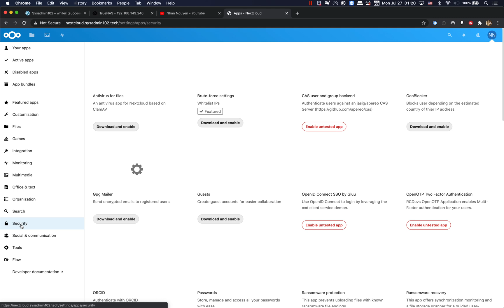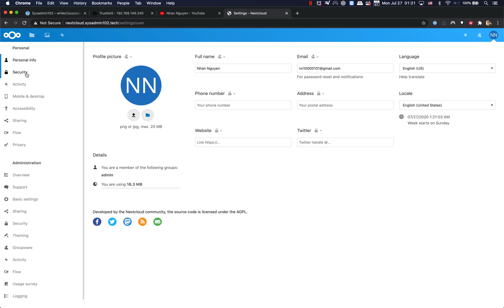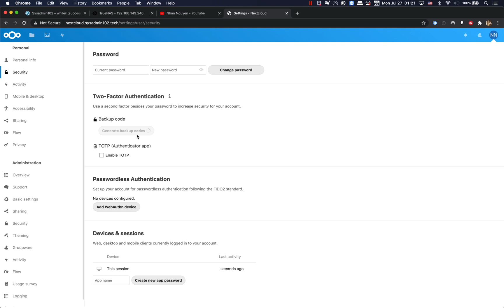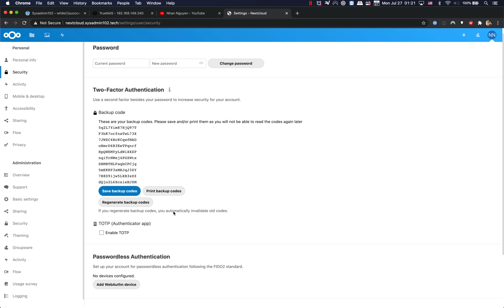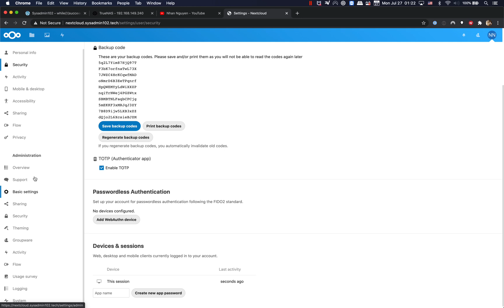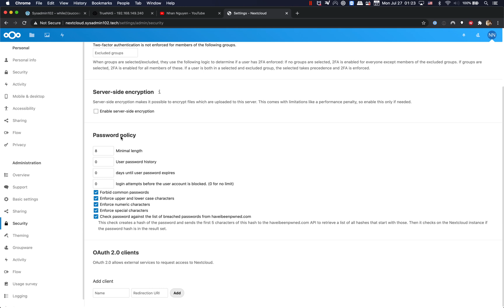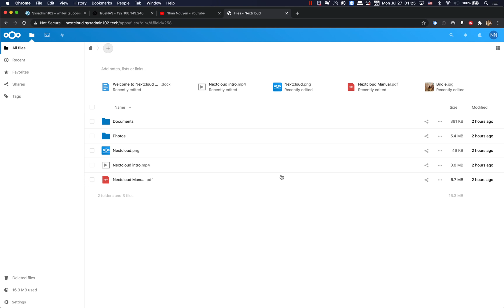🔹 How to Enable Two-Factor Authentication (2FA) on Nextcloud Using Google Authenticator 🔹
Enhance your Nextcloud security by enabling Two-Factor Authentication (2FA) with Google Authenticator. This tutorial will guide you through the process of setting up 2FA on Nextcloud, adding an extra layer of security beyond just your password.

📌 What You’ll Learn:
✅ How to enable Two-Factor Authentication (2FA) on Nextcloud
✅ Setting up Google Authenticator for secure login
✅ Improving account security against unauthorized access
✅ Best practices for 2FA on Nextcloud

🔹 Helpful Links & Resources:
🚀 Server Hardware & Tools
🚀 Networking & Cybersecurity Books
🚀 TrueNAS HBA SAS Controller IT Mode (Art of Server)